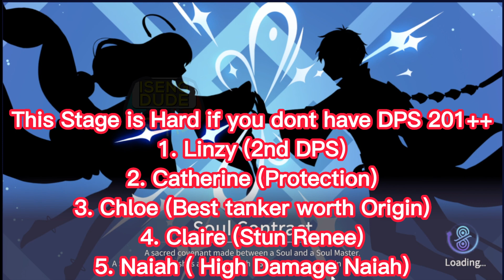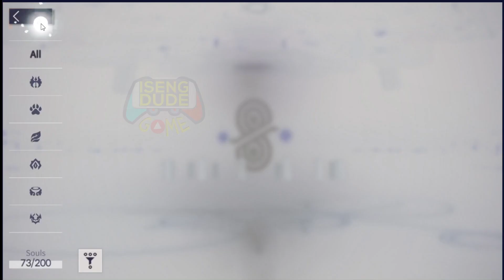EVERSOUL STAGE 14-45, My First ETERNAL KEEPSAKE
PLAY on PC = (settings: Pie 64, 4 CPU, 4 GB RAM)